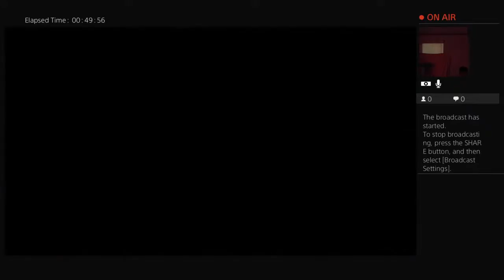Playing w\gaming with tray and jamarigaming